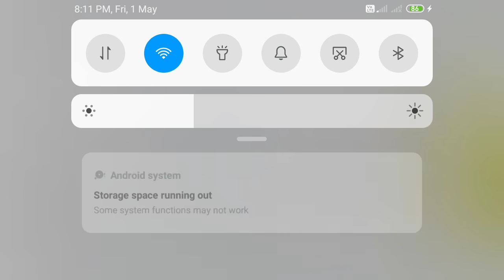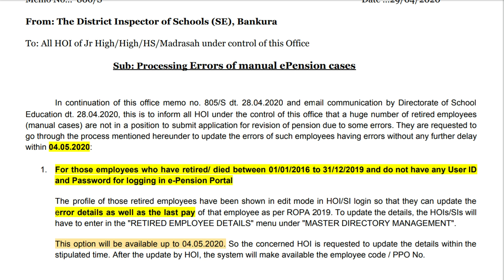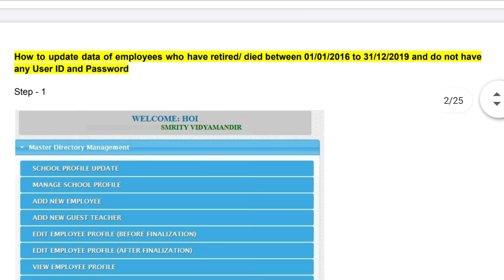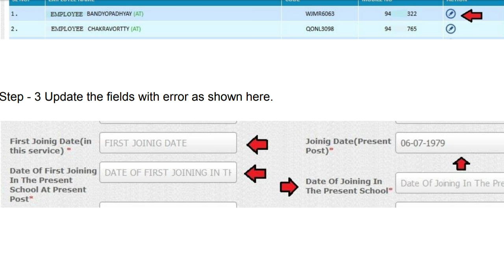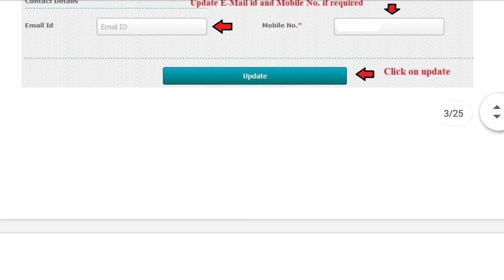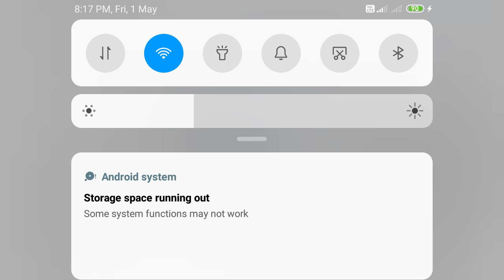ROPA 2019 Pensioner/ Update Details pensioner in iOSMS portal/ Latest Notification of Pensioner/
ropa 2019,
ropa 2019 for teachers,
Latest Notification to all Pensioner,
Latest Data Update of all Pensioner by iOSMS portal 2020,

ropa 2019 west bengal,
ropa 2019 calculator,
ropa 2019 for pensioners,
ropa 2019 wb,
ropa 2019 annexure 2,
ropa 2019 annexure iii,
ropa 2019 annexure 3,
ropa 2019 annexure 1,
ropa 2019 annexure i,
ropa 2019 annexure ii form,
ropa 2019 annexure ii pdf download,
ropa 2019 annexure ii and iii,
ropa 2019 wb govt employees,
ropa 2019 wb govt,
ropa 2019 wbsedcl,
ropa 2019 wb calculator,
ropa 2019 wbsed,
ropa 2019 wb pdf,
ropa 2019 wb for pensioners,
ropa 2019 calculation,
ropa 2019 correction,
ropa 2019 calculator for primary teacher,
ropa 2019 calculator ram dawn,
ropa 2019 calculator west bengal,
ropa 2019 calculator for pensioners,
ropa 2019 clarification,
c&a ropa 2019,
ropa c&a mujer 2019,
c&a ropa 2019 hombre,
ropa 2019 dcf,
ropa 2019 da,
ropa 2019 dcf fillup,
ropa 2019 dcf form fill up,
ropa 2019 date of option,
ropa 2019 double increment,
ropa 2019 dcf form,
ropa 2019 dcf excel,
ropa 2019 group d,
ropa 2019 education department west bengal,
ropa 2019 excel download,
ropa 2019 excel sheet,
ropa 2019 education department,
ropa 2019 excel,
ropa 2019 excel sheet download,
ropa de embarazada 2019,
ropa para embarazada 2019,
ropa 2019 for retired teachers,
ropa 2019 for retired teachers in west bengal,
ropa 2019 fixation,
ropa 2019 fixation form,
ropa 2019 for primary teacher ram dawn,
ropa 2019 for college teachers in west bengal,
ropa 2019 for primary head teacher,
ropa de studio f 2019,
ropa 2019 gpf,
ropa 2019 gratuity calculation,
ropa 2019 govt of west bengal,
ropa 2019 govt of wb,
ropa 2019 gazette,
ropa 2019 government of west bengal,
graduate teacher ropa 2019,
ropa de karol g 2019,
ropa 2019 hra,
ropa 2019 how to exercise option,
ropa 2019 headmaster,
ropa 2019 house rent allowance,
ropa 2019 how to process option form,
moda de ropa 2019 hombre,
ropa 2019 for high school teachers,
pension holder ropa 2019,
ropa h&m mujer 2019,
ropa h&m mujer 2019 peru,
ropa h&m hombre 2019,
ropa 2019 iosms,
ropa 2019 in west bengal,
ropa 2019 in bengali,
ropa 2019 increment,
ropa 2019 in bengali version,
ropa 2019 in bengali language,
ropa 2019 ifms,
ropa 2019 in pdf,
ropa 2019 joining after 2016,
ropa de moda 2019 juvenil,
ropa para jovenes 2019,
ropa 2019 juvenil,
ropa de moda 2019 mujer juvenil,
ropa juvenil 2019 hombre,
ropa de moda 2019 hombre juvenil,
ropa de jovenes 2019,
j quiles 2019 ropa interior,
ropa karen kein 2019,
ropa keiler 2 2019,